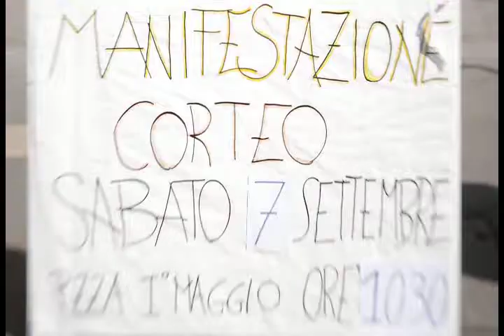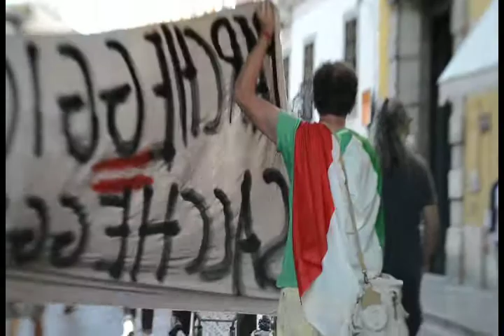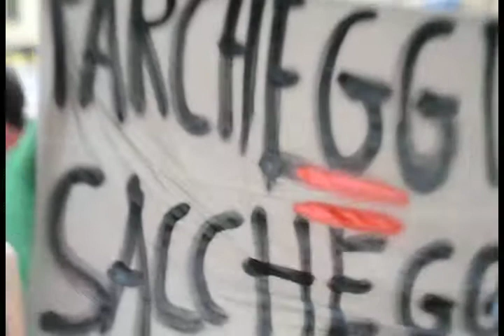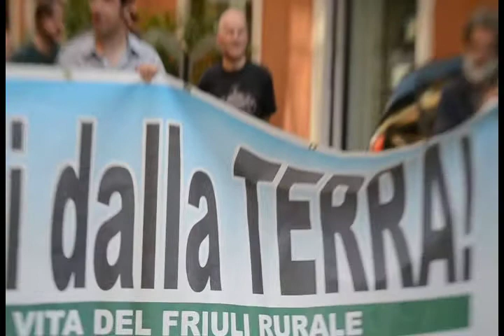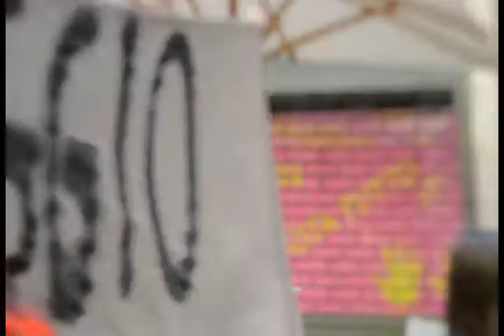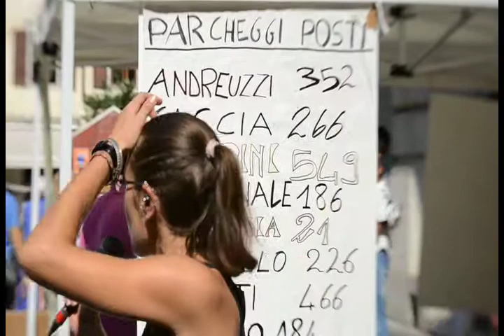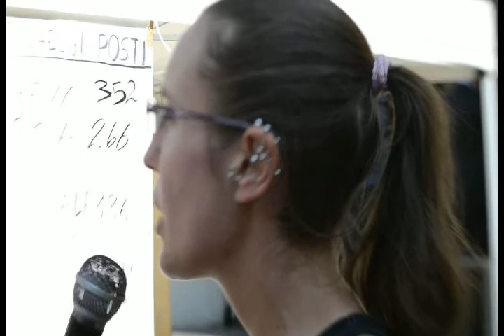Corteo Zardin Grand Udine NO AL PARCHEGGIO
Corteo di protesta contro la costruzione del parcheggia di Piazza Primo Maggio, Udine
7 settembre 2013